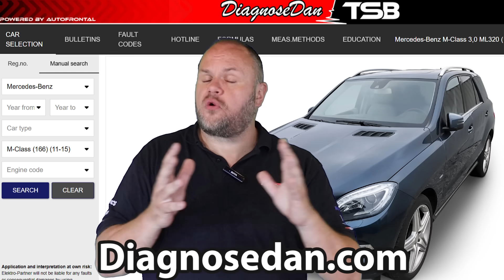Mercedes GL/GLE & M-Class (2011–2018) – Engine Won’t Start | No Comms on Chassis CAN – Radar Fault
Mercedes-Benz GL/GLE (2012–2018) and M-Class (2011–2015) with an engine that will not start and no communication on Chassis CAN.
Scan tool cannot communicate with the engine, transmission, ABS/ESP and more — one or several fault codes may be stored.

Example fault codes:
104000 – No CAN Message from Electric Parking Brake
105B00 – No CAN Message from N73 (Electronic Ignition Lock Control Unit)
10BD00 – No CAN Message from A1 (Instrument Cluster)

This is a very challenging diagnostic case:

Even the OEM wiring diagram is misleading, adding to the difficulty.

Many workshops spend hours chasing dead ends without finding the cause.

In this video, we demonstrate a time-efficient diagnostic process for this CAN bus error — a method that can save a workshop many, many hours.

💡 This case is just one example of a Technical Service Bulletin (TSB) from DDTSB — your complete aftermarket TSB solution with real-world diagnostic guidance for workshops.
This was DDTSB No. 12520.

DDTSB – Smarter diagnostics through Aftermarket TSBs.